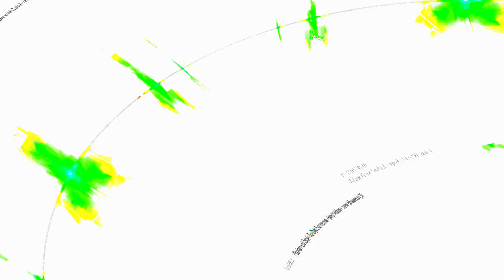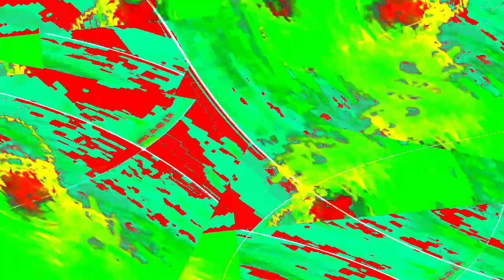[EPILEPSY WARNING] Movie 23 12 29 13h08m41s